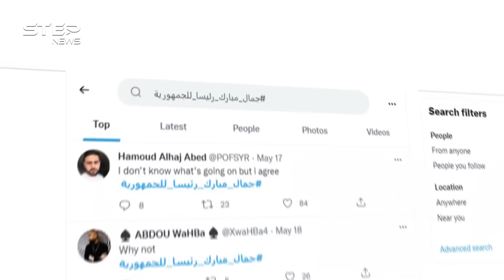"جمال مبارك رئيساً لمصر" العرّاب أو ابن الرئيس يظهر أخيراً ويعلن العودة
جمال مبارك رئيسا لمصر... ظهر نجل الرئيس الأسبق جمال حسني مبارك في خطاب يعلن براءة اسم عائلته ونصرهم في المحاكم الدولية من تهم الفساد التي وجهت إليهم طوال 10 سنوات، ظهور أخذ أبعاد عدة وصل بعضها حد ترشيحه لرئاسة مصر.. ماذا في ظهور جمال؟ وتبعاته؟ في هذا التقرير